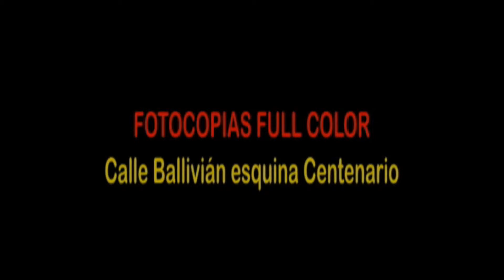ITENEZ UNIDOS ELECIONES. 9 huacaraje2010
eleccion de la  mis itenez unidos huacaraje 2010